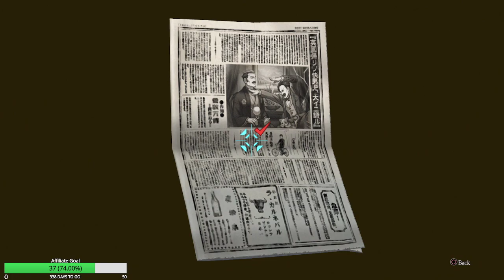Objecting in Payne ~ GAA Resolve Part 2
Finishing case 1. with a raspy voice.